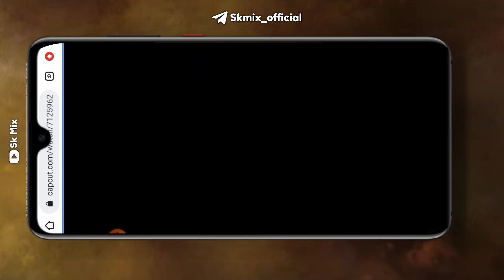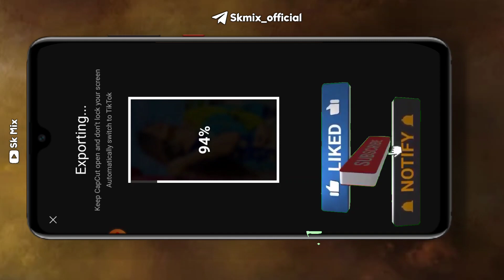Capcut Template New Trend || Capcut New Tiktok Trending Video Editing || Neon Lights Template Capcut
materials link ⤵️

❤️ template link comment box me pin hai

✅Your Queries ⬇️⬇️

 capcut template tiktok trend editing
 tiktok new trend
capcut new tiktok trend
 capcut new tiktok trending template
 tiktok trending capcut template
neon light video editing
 new trend capcut template
 capcut
sk mix

trending reels on instagram new reels trend

latest reels trend Tutorial Trending reels editing

how to make new Instagarm Reels instagram reel video kaise banaye

tiktok Trend

new Tiktok trend Tutorial new trend Tutorial